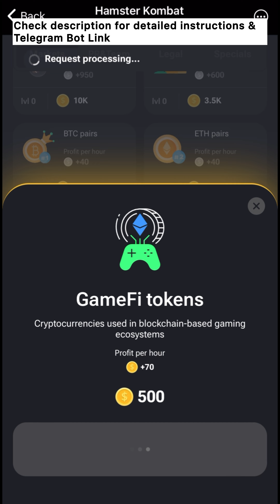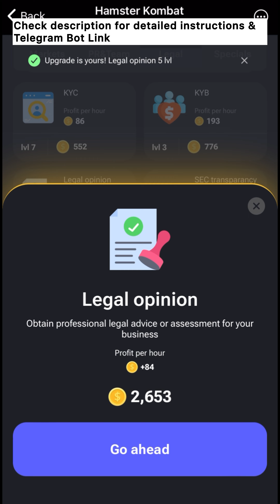Hamster Kombat Daily Combo Card Today 14 June 2024 | Earn 5 Million Coins | Telegram Bot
Go to “‘Mine” tab and unlock/upgrade the 3 cards shown in the video by fulfilling the required condition mentioned in the card.

Daily Card Combo for Today (14 June 2024):

Card 1: GameFi tokens (Markets)
Card 2: Margin trading x30 (Markets)
Card 3: Trading bots (Markets)

STEPS:
1. Upgrade “CEO” card to level 2 to unlock “Product Team” Card.

2. Unlock/upgrade “IT Team” card in PR&Team Section.

3. Go to Specials section and unlock “YouTube Gold Button” Card.

The Daily Combo refreshes every 24 hours (5:30 PM IST)

13 June 2024:
Card 1: Product Team (PR&Team)
Card 2: IT Team (PR&Team)
Card 3: Youtube Gold Button (Specials)

12 June 2024:
Card 1: Prediction Markets (Markets)
Card 2: License Europe (Legal)
Card 3: Top 10 Global Ranking (Specials)

11 June 2024:
Card 1: HamsterTube (PR&Team)
Card 2: HamsterGram (PR&Team)
Card 3: Hamster Kombat Merch (Specials)

10 June 2024:
Card 1: Influencers (PR&Team)
Card 2: Meme coins (Markets)
Card 3: Shit coins (Markets)

9 June 2024:
Card 1: X (PR&Team)
Card 2: DAO (Markets)

8 June 2024:
Card 1: P2P trading (Markets)
Card 2: Hamster Kombat merch (Specials)
Card 3: Defi2.0 tokens (Markets)

7 June 2024:
Number 1: QA team (PR&Team)
Number 2: Meme coins (Markets)
Number 3: License Japan (Legal)

6 June 2024:
Card 1: Blocking suspicious accounts (PR&Team)
Card 2: Derivatives (Markets)
Card 3: License Asia (Legal)

5 June 2024:
Card 1: Consensus Piranha pass (Specials)
Card 2: Prediction markets (Markets)
Card 3: Welcome to Amsterdam (PR&Team)

4 June 2024:
Card 1: Top 10 cmc pairs (Markets)
Card 2: Security audition (PR&Team)
Card 3: License Ethiopia (Legal)

2 June 2024:
Card 1: DAO (Markets)
Card 3: Fan tokens (Markets)